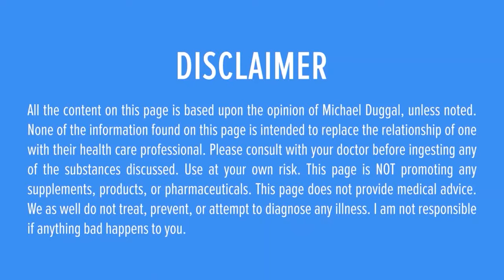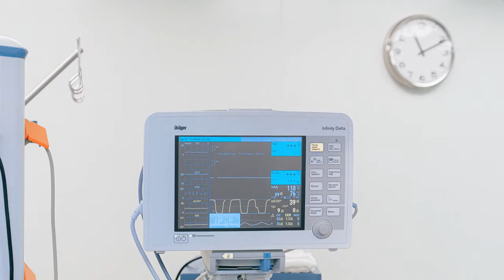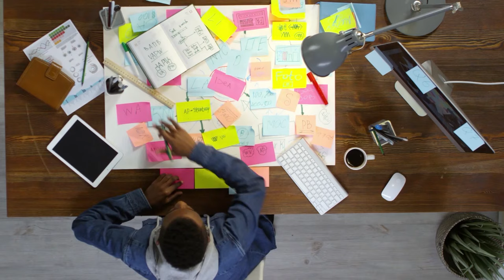Lion's Mane Benefits Explained (Social Anxiety, Calmness, Optimism)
I Tried Lion's Mane And It Truly Changed My Life. Lion's Mane has benefits across memory, mood, energy levels, learning retention, concentration. If you want to better yourself through supplements, then you'll likely find this video helpful.

00:00 Intro
00:18 Type Of Lion's Mane And Dosage
00:50 Social Skills And Lion's Mane
01:38 Benefits For General Health
02:03 Other Nootropics That Help You Be Calm
02:29 Mood Improvement With Lion's Mane
03:40 Who is Lion's Mane Appropriate For?
04:15 How Does It Compare To Mushrooms Cordyceps, Chaga, Shilajit, Reishi?
04:40 How To Take Lion's Mane?
05:35 My Favorite Benefits Of Lion's Mane
06:35 Other Nootropics That Can Go Well With Lion's Mane
06:50 Side Effects
07:30 Modafinil Use And Lion's Mane

So, what is the best nootropic? Modafinil, phenibut, and the racetams are often talked about, but what is best? One of the effective yet less talked about nootropics is Lion's Mane. It's a powerful nootropic and has helped me with many aspects of cognitive health, including: memory, energy, motivation, concentration, even removing bad habits! Do note, I am not promoting it, or any supplements/substances.